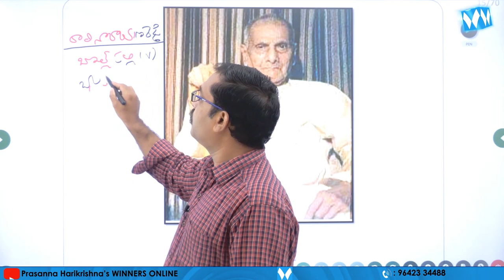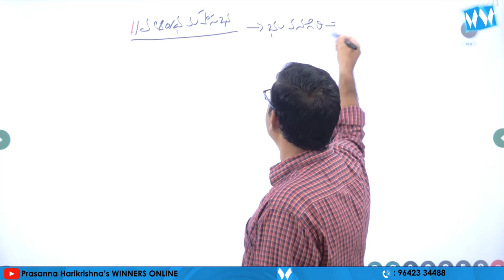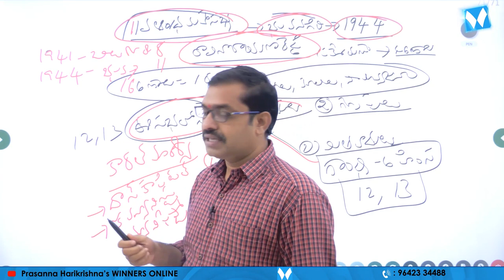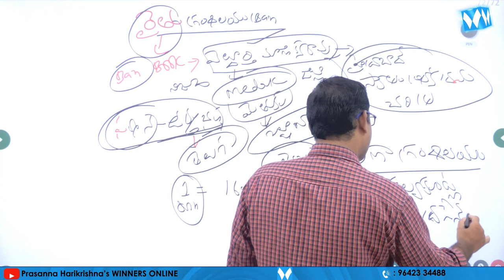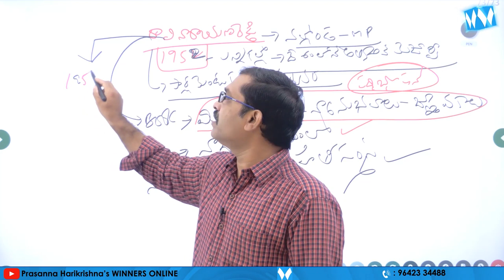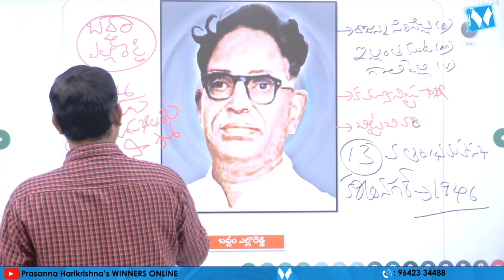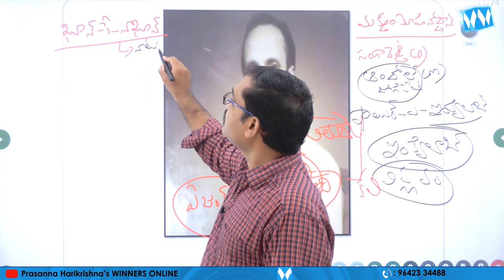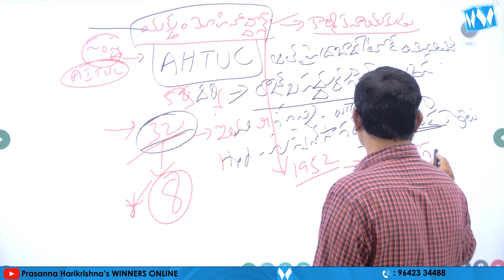తెలంగాణ సాయుధ పోరాట యోధులు PART 01 | Winners Online